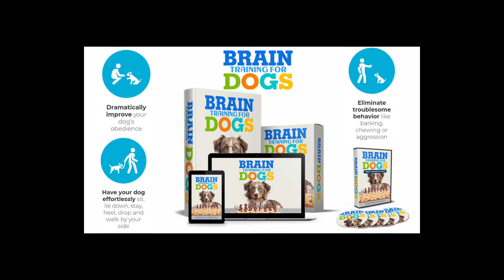How To Teach Puppy Not To Bite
Full training Course Includes 7 Modules:
Module 1: Preschool – Become Super Obedient
Module 2: Elementary School – Complete Your Commands
Module 3: Highs School – Patience And Impulse Control
Module 4: College – Concentration On Your Commands
Module 5: University – Create A Strong Bond
Module 6: Graduation – Advance Intelligence
Module 7: Einstein – Genius Level
 Potty training
Dealing with aggression
Jumping
Digging
Whining
Chewing
Excessive barking
Impulse control
Hyperactivity